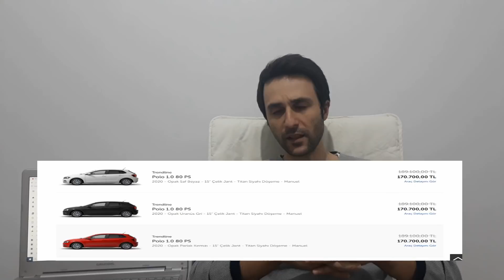BU NE BÖYLE BU NASIL 0 ARABA SATIŞI BEN BÖYLE BİRŞEY GÖRMEDİM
malum sitelerde kasım ayı diye enterasan çılgınlıklar yapılmaya başladı pastadaki payı gördüler ve arabalarıda eklediler inanılır gibi değil.

KASIM  SON ZAMANLARDAKİ DEĞİŞİK İLK DEFA gördüğümüz 0 araba satış olaylarını sizin için derledik arkadaşlar.

araç almak ısteyen araçtan anlamayanlar ıcın danısmanlık hizmeti
: instagram ve mail ile iletişime geçebilirsiniz.

araçlar geldimi
0 KM ARAÇ BAYİLERİNİ SİZİN İÇİN GEZDİK
FİYATLARDA SON DURUM